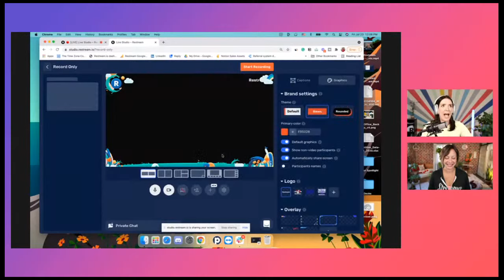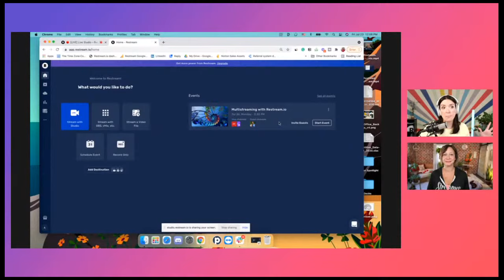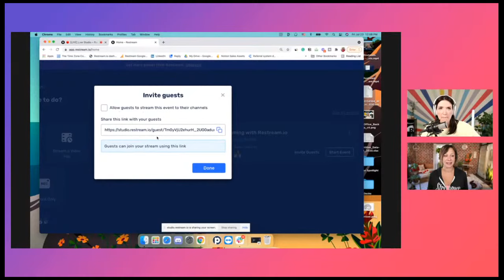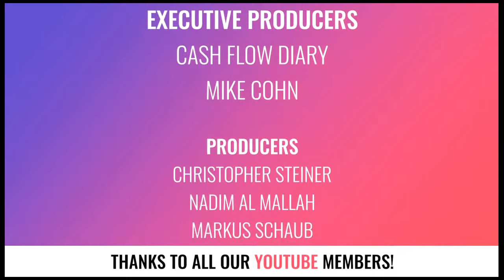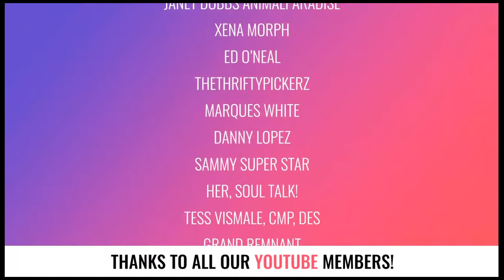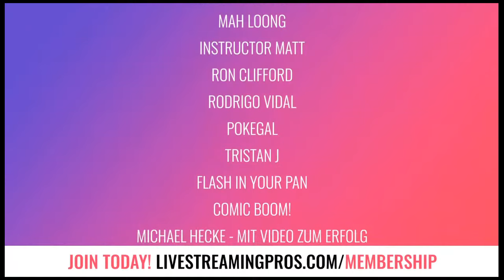Restream - Your Questions ANSWERED!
Wondering what Restream is and how it can level up your live streaming? Join Luria Petrucci and Anya Razina from Restream on this OPEN Q&A call, so you can ask questions about how to get started, how to best use Restream and anything else live streaming!

// WATCH THIS PLAYLIST NEXT

00:00 Intro
01:30 Restream New Features Announcement
08:10 How do I connect my GoPro to Restream?
09:34 Which plan do you need to remove the Restream watermark?
10:11 Animated background videos
11:20 What’s your favourite part of Restream?
12:37 Can new subs get a scheduled walkthrough with Restream?
13:54 Does Restream stream at 1080p?
14:32 Can Restream handle multiple chats from different platforms?
16:23 Can you change show information while you are live?
17:49 Why do I have to create a new event when the current one drops out?
20:31 Twitch didn’t save my video. Why?
21:33 Does Restream work with the Elgato Stream Deck?
23:14 Do you know when the best time to live stream is?
26:37 Do you always have to refresh your stream key in Restream?
27:30 If you use OBS at 4k to Reestream, will Restream automatically adjust the resolution?
28:08 Do you pay extra when you stream to multiple platforms?
29:39 Does Restream have green screen function?
30:35 What is Anya’s best on-camera tip?
33:33 How does Restream and Descript work together?
35:50 Tip from Rene Ritchie
36:27 If you could take over any channel on YouTube which channel would that be?
37:40 Which Sony Camera would you suggest? Or Logitech?
39:57 What are some good use cases for streaming a recording?
43:15 Any plans for browser alerts in Resteram?

//LINKS

// LIVE STREAMING GEAR USED IN THIS VIDEO

The following are live streaming and video gear items mentioned in this video.

Sigma 16mm f1.4 E mount for Sony

Rodecaster Pro

Impact Deluxe Varipole tension rods

Manfrotto Friction Magic Arms

Caldigit TS3+ Thunderbolt 3 dock